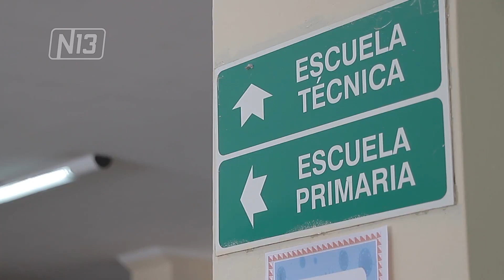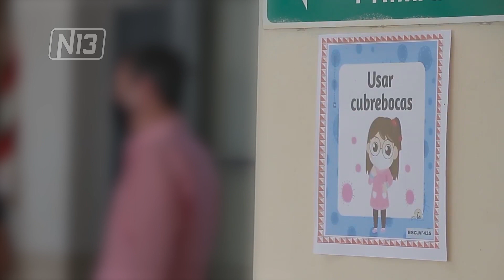BROTE EN LA VILLA DE MERLO